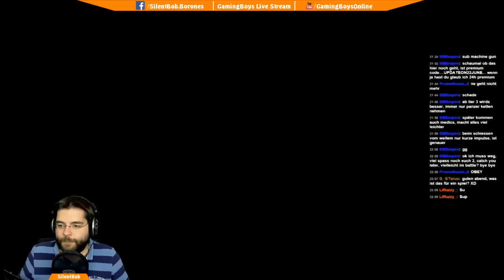Cities: Skylines #021 - Let's Play LIVE - Sonnabend Städtebauen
SilentBob spielt für euch Cities:Skylines im Twitch Stream!

Über das Spiel:

Genre:               Städtebausimulation
Platform:            Microsoft Windows
Release date:   10. März 2015